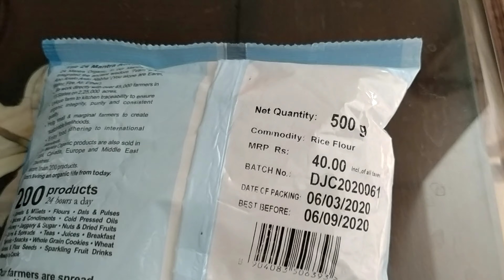Lockdown Recipe || Rice Flour and Flax Seeds Dumplings || Gluten-free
Hi Friends,

This is baghiya recipe. It is made with rice flour and flax seeds, mixed with jaggery powder. It is steamed and is low in greasy fats. This is a lockdown recipe to try.
Bagiya , as we say it is a very popular dish of north Bihar. It is a rice flour dumpling stuffed with chanadal or potato masala or even with mawa and gur and flaxseeds as shown.
Flax seeds have omega 3 fatty acids, jaggery has iron and rice flour is gluten free. Try this Recipe in lockdown.

What is your best easy lockdown recipe? वीडियो

Thanks!